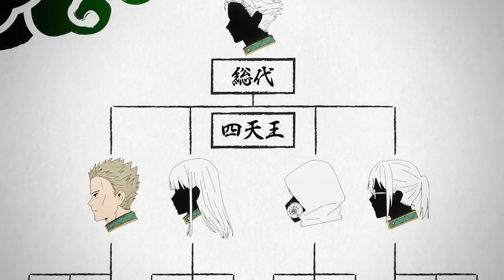Is WIND BREAKER a MUST WATCH? Here's The Truth...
Is Wind Breaker the BEST Anime of the Season? Here's The Truth...

Anime Only. No Manga Spoilers!

Thanks for checking out my video. My goal is to make fun and entertaining videos while also providing discussion as I share my passion for Anime. I'm a huge fan and just looking to be part of the community with all of you.